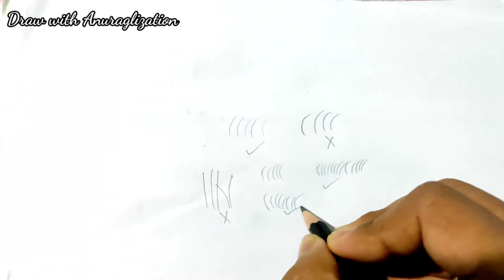How to draw realistic eyebrows - Beginners | Tutorials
In this video Tutorials I show you 𝑯𝒐𝒘 𝒕𝒐 𝒅𝒓𝒂𝒘 𝒓𝒆𝒂𝒍𝒊𝒔𝒕𝒊𝒄 𝑬𝒚𝒆𝒃𝒓𝒐𝒘𝒔 .

𝐌𝐚𝐭𝐞𝐫𝐢𝐚𝐥𝐬 𝐮𝐬𝐞𝐝 :-

🔸𝐆𝐫𝐚𝐩𝐡𝐢𝐭𝐞 𝐏𝐞𝐧𝐜𝐢𝐥 :- 𝐹𝑒𝑏𝑒𝑟 𝐶𝑎𝑠𝑡𝑒𝑙 6 𝐷𝑟𝑎𝑤𝑖𝑛𝑔 𝑃𝑒𝑛𝑐𝑖𝑙𝑠 , 𝐴𝑝𝑠𝑎𝑟𝑎 𝐷𝑟𝑎𝑤𝑖𝑛𝑔 𝑃𝑒𝑛𝑐𝑖𝑙𝑠
𝑺𝒉𝒂𝒅𝒆𝒔 :- 𝑯𝑩 , 4𝑩 & 10𝑩 .

➖ Contents of this videos ➖➖➖➖➖➖

0:00 - Intro
0:48 - Eyebrows direction
1:22 - Strokes types
2:21 - Eyebrows outline
3:38 - Dark strokes shading

Mᴏᴜɴᴛᴀɪɴ / Aɴᴛᴏɴ
Isʟᴀɴᴅ / Jᴀʀɪᴄᴏ